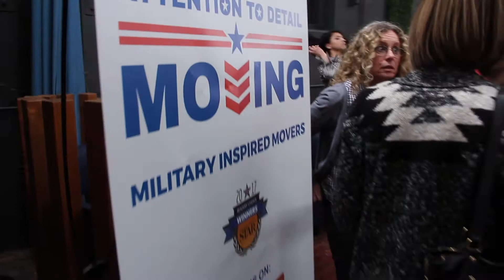Real Women In Real Estate LA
REEL
Real Women In Real Estate Los Angeles
Real Women In Real Estate Networking Bash!
Hosted By : Louisette Geiss & Susan Coletti
MUSIC THX - Lauren Mayhew
RealTVfilms Host - Nicole Brajer